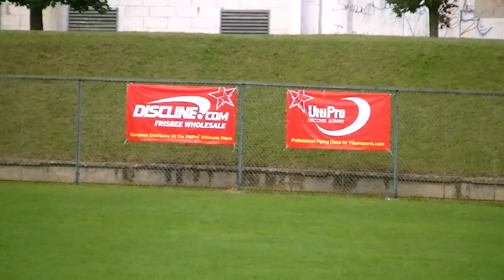Ultimate EUC 2011 ITA vs NED Open part 01/11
EUC 2011 Maribor  - European Ultimate Championships
discline.com - official frisbee merchandiser at EUC2011